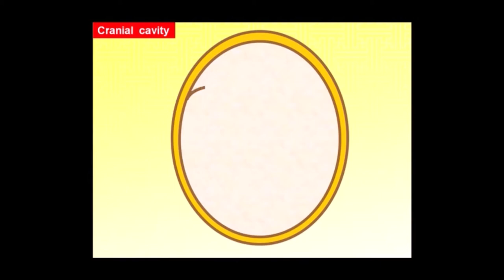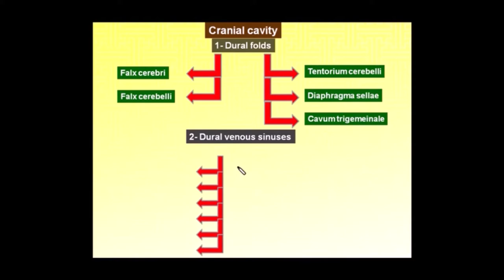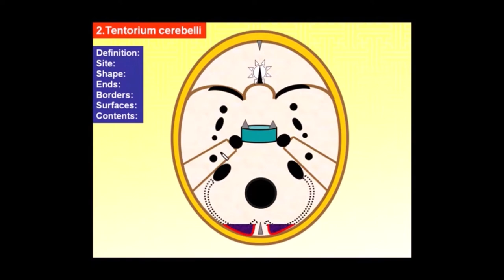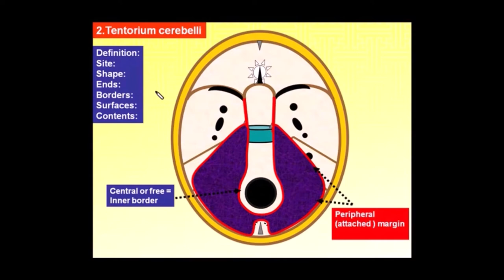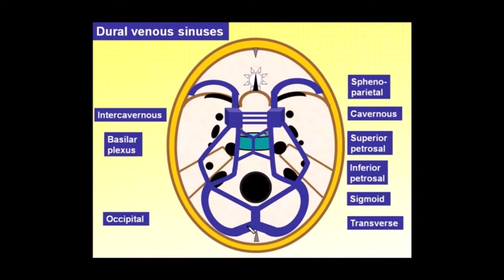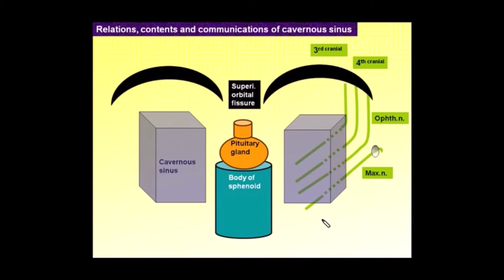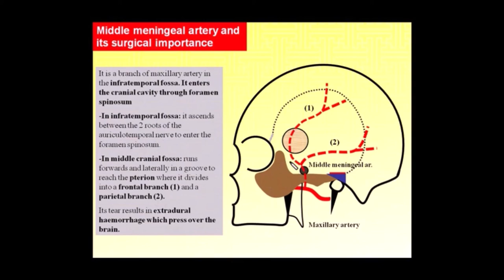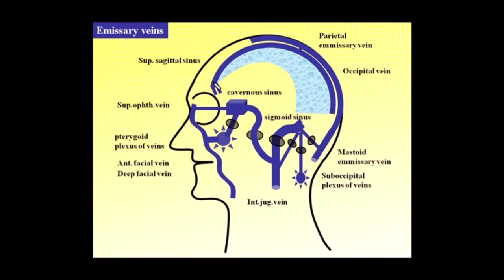12.Magdy Said,Head,Cranial cavity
مجدى سعيد
0 Comments
Magdy Said